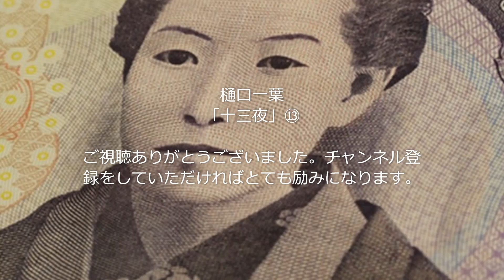樋口一葉「十三夜」⑬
朗読部分のテキストや注釈は、ブログ「いちようざんまい（